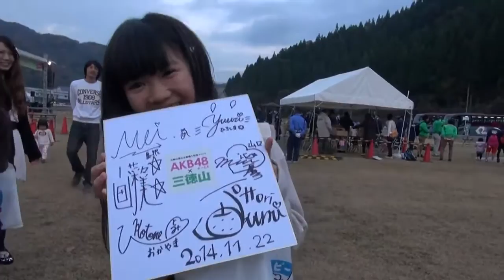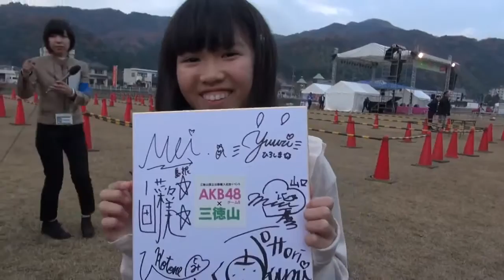AKB48 Team 8 Mitokusan Special Stage